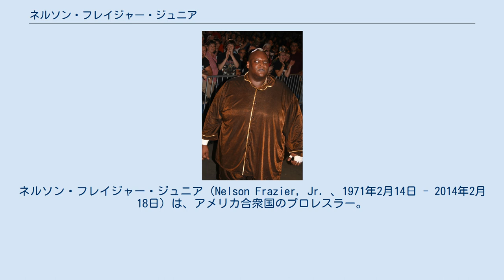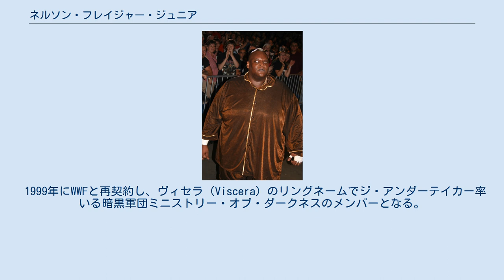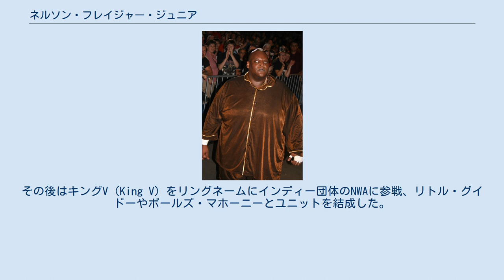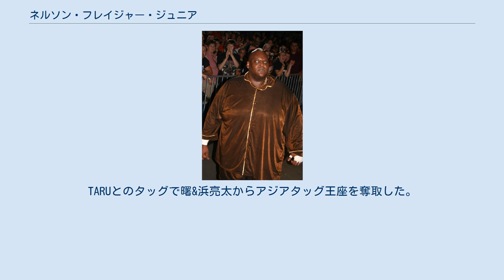ネルソン・フレイジャー・ジュニア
ネルソン・フレイジャー・ジュニア（Nelson Frazier, Jr. 、1971年2月14日 - 2014年2月18日）は、アメリカ合衆国のプロレスラー。
テネシー州メンフィス出身のアフリカ系アメリカ人。
 WWEではメイブル（Mabel）、ヴィセラ（Viscera）、ビッグ・ダディV（Big Daddy V）、全日本プロレスではビッグ・ダディ（Big Daddy）、ビッグ・ダディ・ブードゥー（Big Daddy Voodoo）などのリングネームで活躍した。
 1991年、ジェリー・ジャレットとジェリー・ローラーが主宰していた地元メンフィスのUSWAでデビュー。
ネルソン・ナイト（Nelson Knight）のリングネームを名乗り、ボビー・ナイトことロバート・ホーンとの黒人タッグチーム、ザ・ハーレム・ナイツ（The Harlem Knights）で活躍、ジェフ・ジャレット&ビッグ・ボスマンやザ・ムーンドッグスなどと抗争を展開した。
 1993年よりホーンと共にWWF（現：WWE）と契約。
ホーンはモー（Mo）、自身はメイブル（Mabel）と名乗り、ラップ担当のオスカーをマネージャーに加えたヒップホップ系ユニット、メン・オン・ナ・ミッション（Men on a Mission / 略称はメイブル、オスカー、モーの3人のイニシャルでもあるMOM）を結成。
リング上でラップを踊るベビーフェイス軍団として子供たちの人気を集め、1994年3月29日にはジャックとピエールのザ・ケベッカーズを破りWWE世界タッグ王座を獲得した。
 1995年にモーと共にヒールに転向し、6月25日のキング・オブ・ザ・リング優勝を機にキング・メイブル（King Mabel）と改名。
8月27日のサマースラムではディーゼルのWWF世界ヘビー級王座に挑戦するなどトップ・ヒールとして活躍した。
 1996年のWWF離脱後はプエルトリコのWWCやMCWなどで活動。
WWCではカルロス・コロンを下しユニバーサル・ヘビー級王者となるが、アブドーラ・ザ・ブッチャーに敗れて王座から陥落した。
 1999年にWWFと再契約し、ヴィセラ（Viscera）のリングネームでジ・アンダーテイカー率いる暗黒軍団ミニストリー・オブ・ダークネスのメンバーとなる。
2000年4月2日にはタズからハードコア王座を奪取するも、リキシ戦での怪我で同月に解雇され、その後はTNAなどを転戦した。
 2004年よりWWEに復帰し、同時期に再契約を交わしたギャングレルと共に、9月16日のスマックダウンに登場。
当時のWWE王者JBLを攻撃するミニストリー時代の主君、アンダーテイカーを急襲した。
しかしこのアングルは長続きせず、ヴィセラはロウに移籍した後ベビーフェイスに転向し、しばらくはミッドカードを中心に戦う。
その後、ナイトガウンとパジャマに身を包み、女性を惹きつける「ラブマシーン」ギミックのキャラクターに変身。
リング・アナウンサーのリリアン・ガルシアとの恋愛ストーリーが組まれる。
最初は嫌がっていたリリアンも、最終的にはリング上でキスを交わすほどの仲にまで発展。
しかし、ザ・ゴッドファーザーが連れてきたHoにヴィセラが惚れてしまい、恋愛ストーリーは終結を迎えた。
 2006年には、バル・ビーナスとタッグを組み、入場テーマもその容姿とはミスマッチな曲に変更。
たまたまチャーリー・ハースが、入場シーンでリリアン・ガルシアにぶつかり怪我を負わせてしまったことにより（この事故自体は偶然の産物である）、過去の恋愛関係を引きずっていたヴィセラが抗争相手に抜擢されたが、2人そろってリリアンに振られる形で抗争を終える。
 2007年にECWへ移籍し、ヒールターンしてビッグ・ダディV（Big Daddy V）のリングネームで活動。
かつてのワンマン・ギャングやバンバン・ビガロなど、肥満体の重量級選手は見栄えの悪いボディを隠すためにTシャツなどのコスチュームを身に纏ったまま試合をする場合が多く、メイブルやヴィセラも同様だったが、ビッグ・ダディVはその肥大化した上半身を曝け出し、超巨漢ヒールの迫力を醸成。
同年12月16日のアルマゲドンではスマックダウン所属のマーク・ヘンリーと「0.5tタッグ」を組み、CMパン...